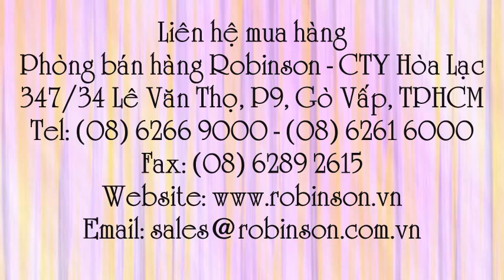Giống hoa hồng ri Cleome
Liên hệ: Phòng bán hàng Robinson - Cty Hòa Lạc Tel: - Hạt giống bông hồng ri , Hạt bông hồng ri - Cleome, Hạt bông hồng ri Cleome, Hạt bông hồng ri , Giống bông hồng ri - Cleome, Giống bông hồng ri Cleome, Giống bông hồng ri , Giống hạt hồng ri - Cleome, Giống hạt hồng ri Cleome, Giống hạt hồng ri , Giống hạt bông hồng ri - Cleome, Giống hạt bông hồng ri Cleome , Giống hạt bông hồng ri , Giống hạt hoa hồng ri - Cleome, Giống hạt hoa hồng ri Cleome , Giống hạt hoa hồng ri, Giống hoa hồng ri Cleome , - Hạt hoa hồng ri - Cleome , Cleome - Giống Hồng Ri , Cleome Giống hồng ri , Giống hồng ri , Giống hồng ri - Cleome, Cleome , - Cleome Hồng ri , - Hồng ri - Cleome , - Giống hoa Cleome hồng ri , - Giống hoa hồng ri, - Hạt giống Cleome, - Hạt giống hoa Cleome, - Hạt giống hoa , Hạt giống , Hạt hoa , Hạt hoa Cleome , Hạt giống hoa hồng ri Cleome , Hạt giống hoa hồng ri , Hạt hoa hồng ri Cleome, - Hạt hoa hồng ri , Cleome flower seeds , Hạt giống hồng ri, Hạt giống hồng ri - Cleome